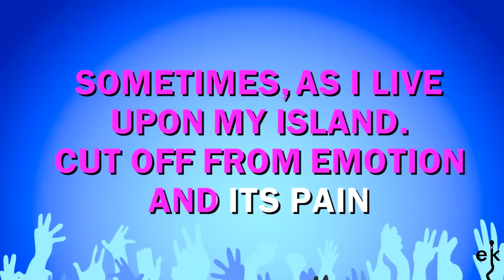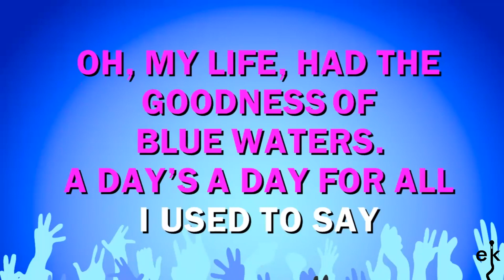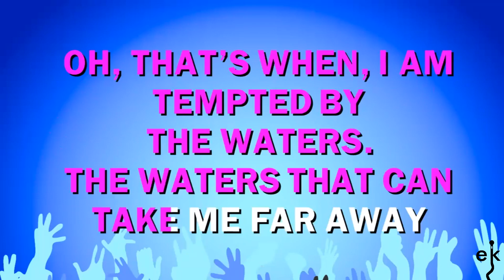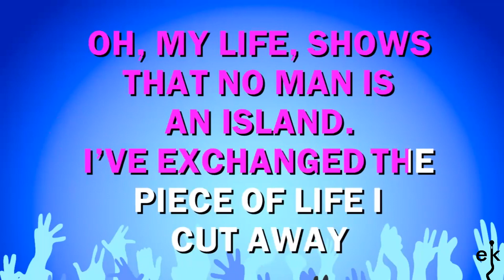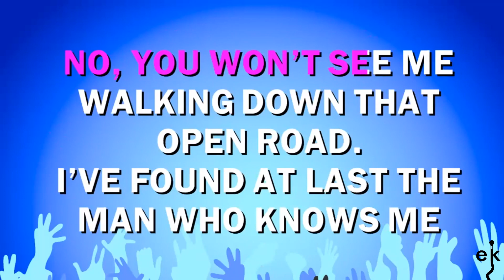Open Road - Gary Barlow (Karaoke Version)